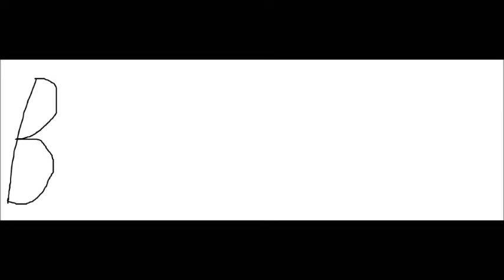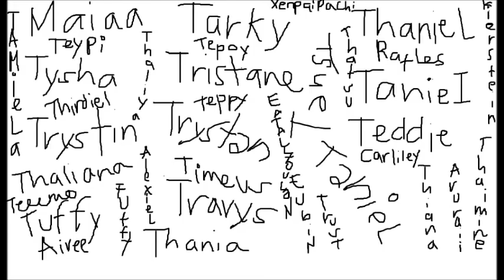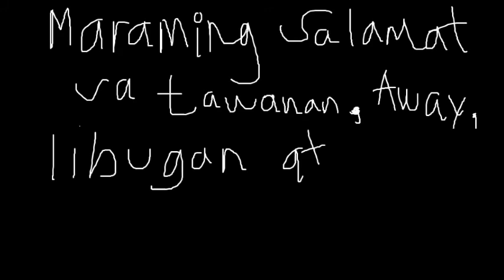BaogSociety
Wala lang, sa sobrang bored ko. Ang hirap pala gawin nito. Sakit sa kamay :(